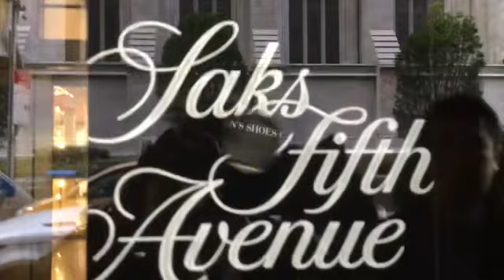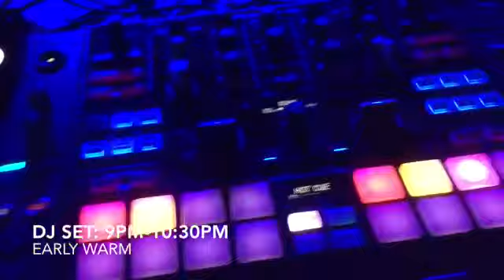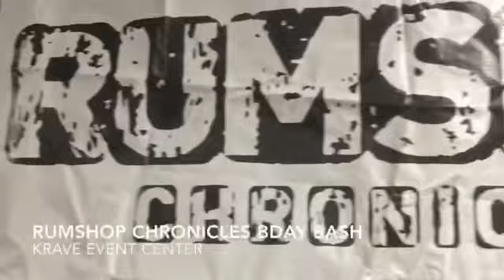VLOG 10/4/19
Here are some of my weekly VLOGS. I’ll try to keep up as much as I can!